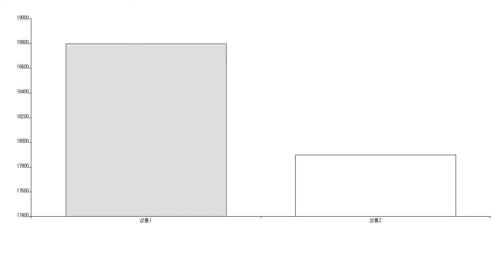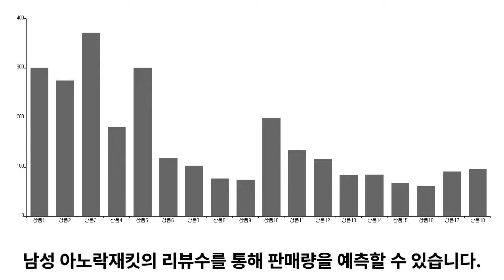데이터 분석을 통한 '남성 아노락재킷' TOP5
1위. → 남자 쿨링 스판 반집업 아노락 반집업 오버핏 반팔티(6COLOR) / 18,800원

2위. → [이지바이] 퍼펙트라이트 남성 여름 유행 타지 않는 바람막이 자켓_빅사이즈 등산복 작업복 / 17,900원

3위. → 어반플레이어스 뉴잉 오버핏 자켓 PFAJK10 / 41,320원

4위. → 일이오 남자 여자 남녀공용 초경량 오버 아노락 바람막이 / 15,900원

5위. → 베럴댄나우 남자 파라마운트&무지 아노락 셋업 오버핏 반팔 반바지 트레이닝 세트 / 34,800원